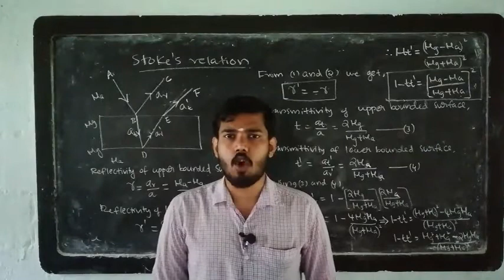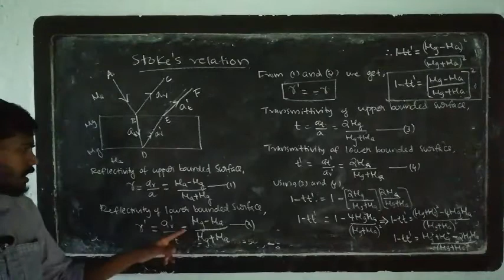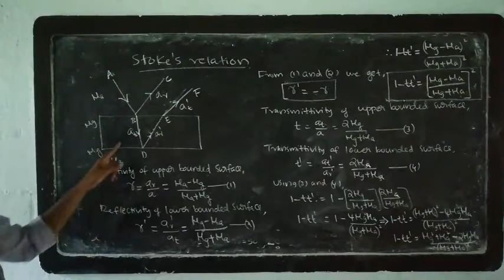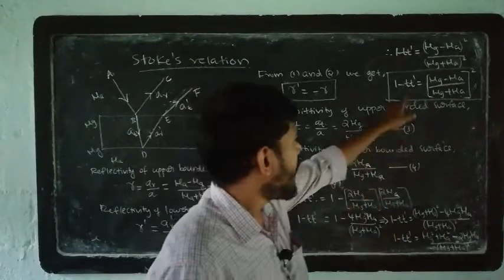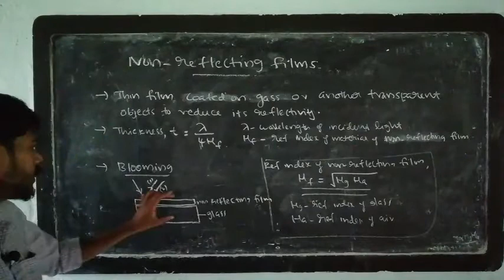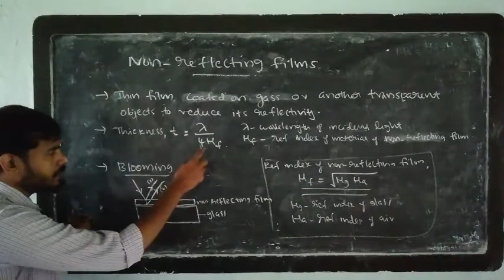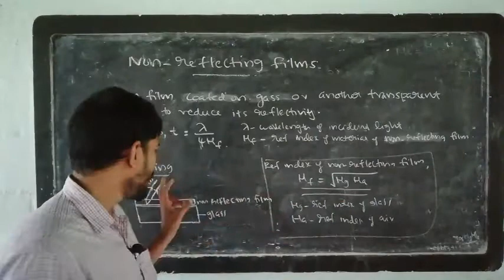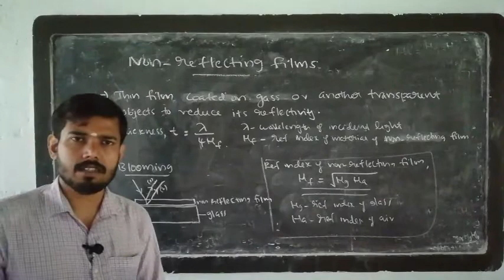Optics: Unit 2 chapter 3 part 3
Stoke's relations,anti reflecting films